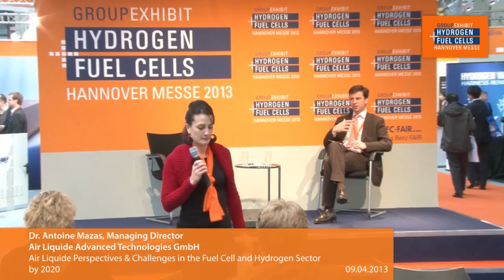Air Liquide Perspectives & Challenges in the Fuel Cell and Hydrogen Sector by 2020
AIR LIQUIDE Deutschland GmbH
Topic: Air Liquide Perspectives & Challenges in the Fuel Cell and Hydrogen Sector by 2020
Speaker: Dr. Antoine Mazas, Special Projects & Analysis Technologies of the Future Division
Date: April 9, 11:00 am